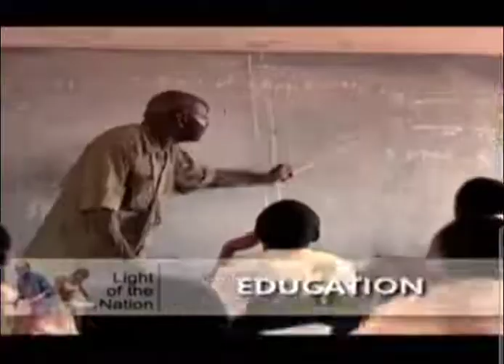PeterObi all-round performance as Governor of Anambra state.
Today is a good day to bring you some more of  @PeterObi all-round performance as Governor of Anambra state.

Today, we'll look at his impact in the judiciary, industrialisation, attraction of foreign direct investment, financial sector, tourism, & a few others